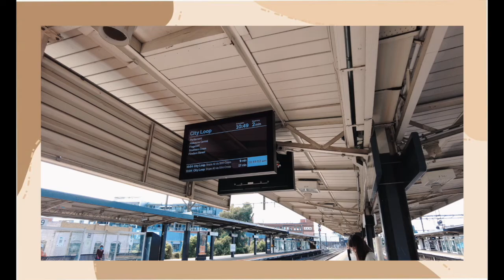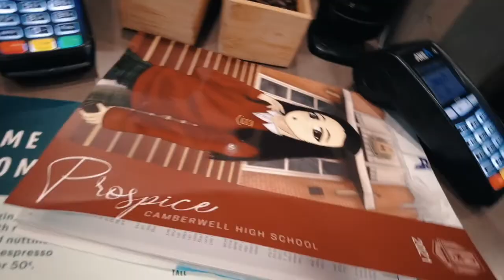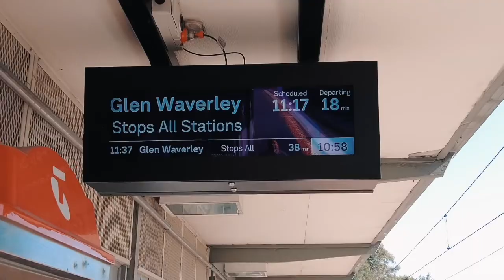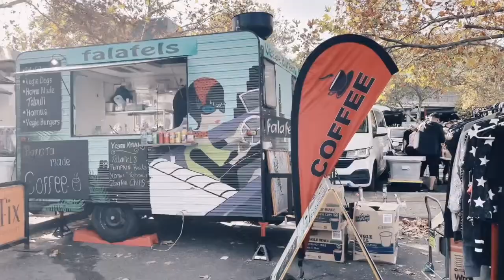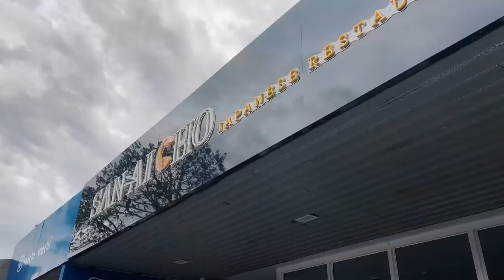MELBOURNE DIARIES | day in the city, Camberwell sunday market, latte art, trying street photography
Hello everyone!

Hope everyone had a good week so far. This is just a quick tour around Melbourne City, going to the famous flee market in Camberwell area, home café and latte art practice and taking my Fujifilm xe4 around with me and taking some street photography.

Video Editing:
• Final Cut Pro
• Pro create

Video Tools:
• Iphone 12 pro max
• DJI Osmo kit
• Insta360 2
• Fujifilm xe4